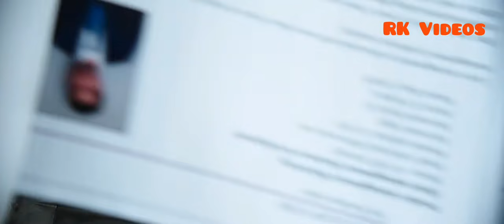Tu Koi aur hai Tamasha Full Song 720P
Tamasha Full Video HD Dedicated to Ranbeer Kapoor